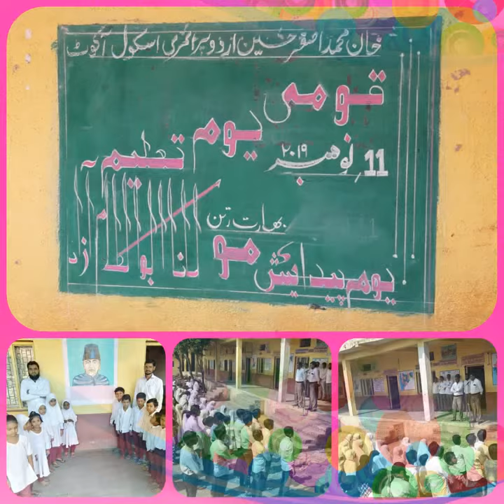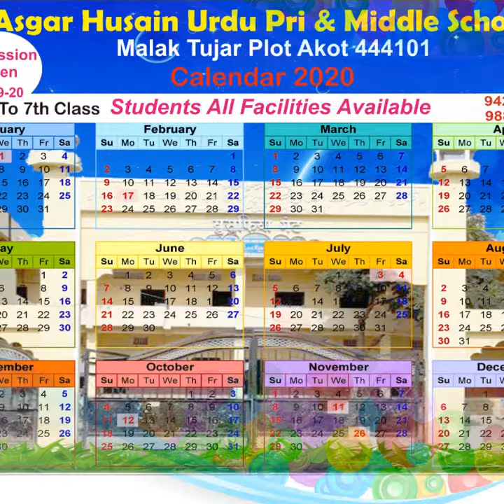K.M. Asghar Husain Urdu Pri Middle School Akot district Akola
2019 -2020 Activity